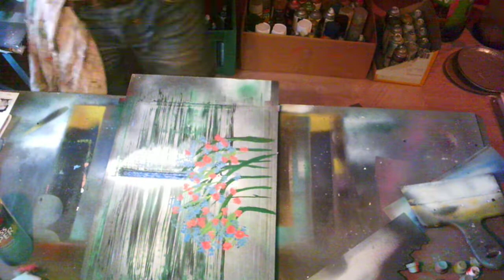Oriental mountainside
Blossoming Oriental mountainside with huge waterfall in background